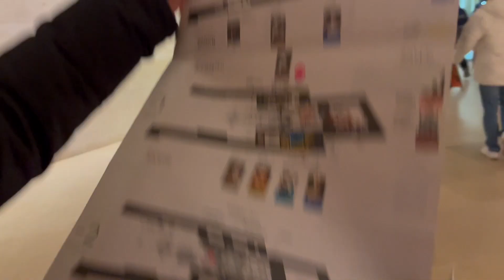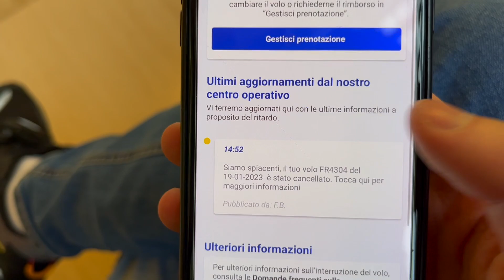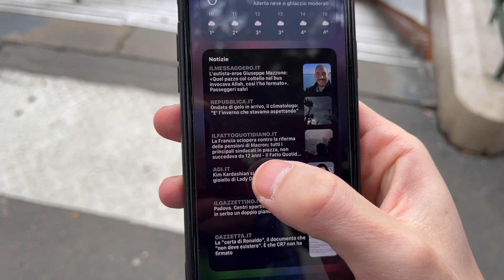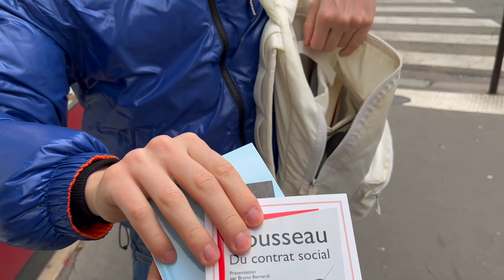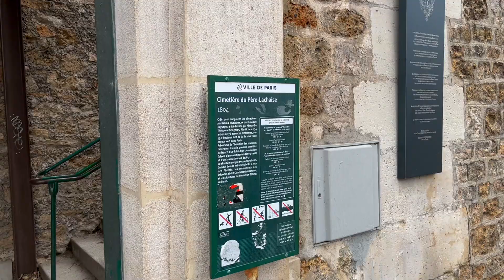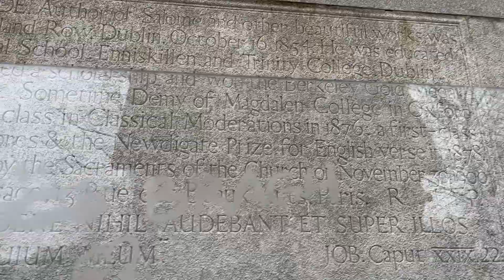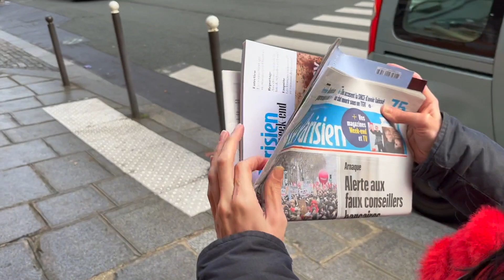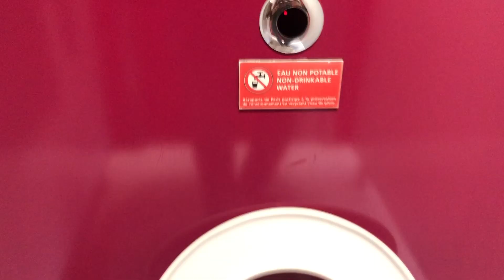BLOCCATI A PARIGI: PROTESTE E CIMITERI 🇫🇷 - VLOG #2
00:00 Day 4 - video musicale, ponte Alessandro III, Louvre, PESSIMA NOTIZIA
12:00 Day 5 - manifestazione nazionale, proteste, cambio hotel
22:46 Day 6 - Quartier Latin, manga e cose, FORSE RITORNO